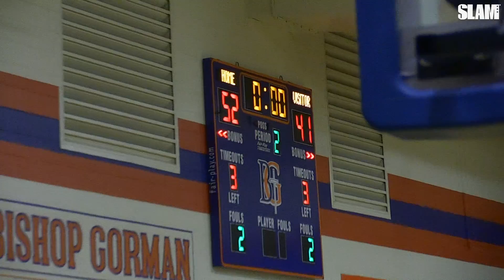Bronny James is about to TAKEOVER LA! LeBron James Jr. Summer Highlights Part 2 👑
With the King courtside, Bronny James and his talented squad Strive For Greatness (CA) made their debut last summer in-front of countless sell-out crowds. Meanwhile, the heir to the throne impressively competed for both SFG and North Coast Blue Chips. After playing up an age group, what do you like most about Bronny's game?